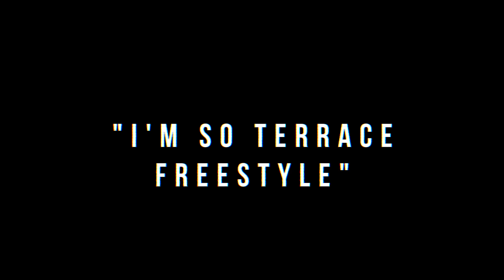Qb - "I'm So Terrace Freestyle" SOBROOKLYNCHALLENGE |Shot By Jwillz Productions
Video to SOBROOKLYNCHALLENGE "I'm So Terrace" by Qb shot by Jwillz